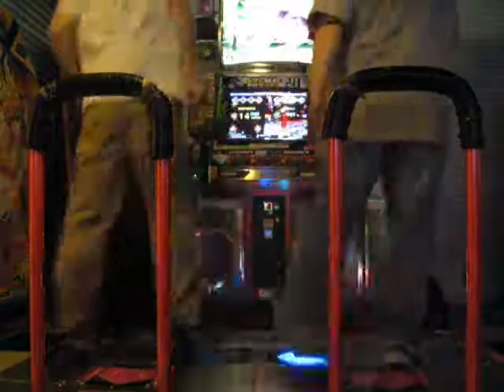The legend of MAX [ AC DDRX2 / TRANS / PACKET / Single BEGINNER ] freestyle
Play on DDR X2.